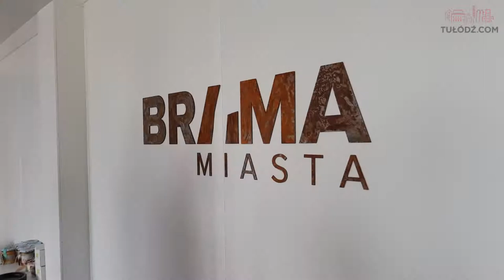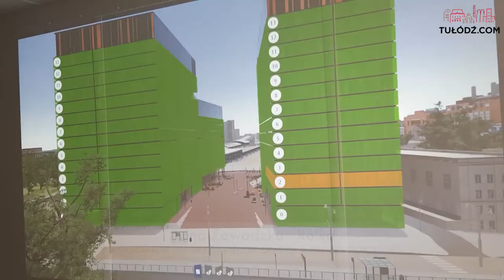Brama Miasta w Łodzi pnie się do góry. Zobacz, jak wygląda budowa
Brama Miasta to inwestycja biurowa, która powstaje obok dworca Łódź Fabryczna. Będzie to nowoczesna przestrzeń dla biznesu posiadająca otwarte patio z kawiarniami, małą architekturą, amfiteatrem i zielenią. Inwestycja dzięki swojej charakterystycznie rdzawej elewacji wpisze się również w estetykę fabrycznej Łodzi, stając się jednym ze znaków rozpoznawczych Nowego Centrum Łodzi.